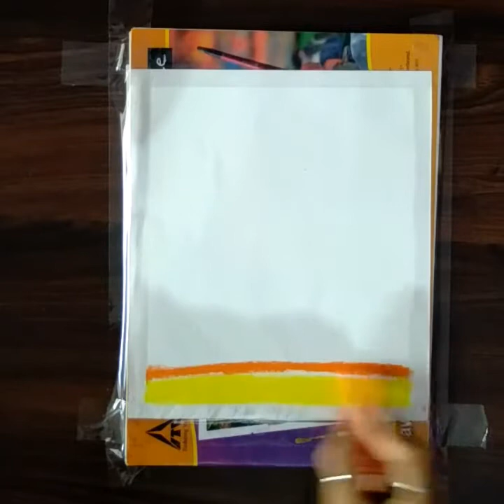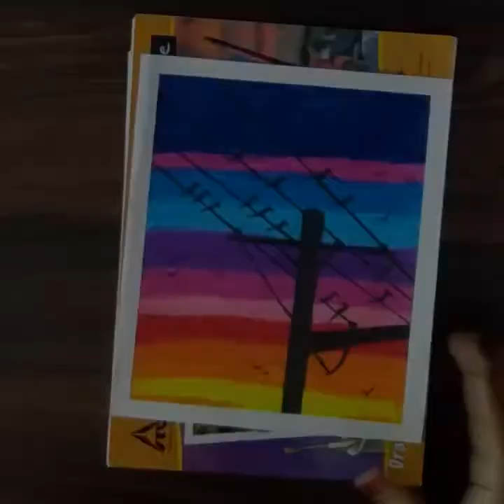sunset view & bird /power line oil pastel painting step by step♥